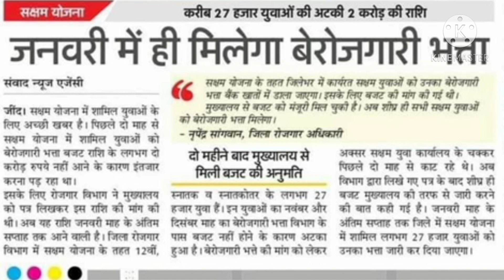बेरोजगारों के लिए बड़ी खबर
दोस्तों इस चैनल के बनाने का मुख्य उद्देश्य आप सभी दोस्तों तक नौकरियों से संबंधित किसी भी यूनिवर्सिटी से संबंधित और किसी भी प्रकार के होने वाले एग्जाम से संबंधित सूचनाओं को आप तक पहुंचाना है।।
आपका सहयोग ही हमें और वीडियो बनाने के लिए मोटिवेट करता है.

हमारा उद्देश्य:-
सभी प्रकार की नौकरियां की जानकारी देना

सभी यूनिवर्सिटी के पेपर और रिजल्ट की जानकारी देना

10वीं और 12वीं कक्षाओं के बच्चों के लिए सीबीएसई बोर्ड और भिवानी बोर्ड की जानकारी देना।।
RAILWAY EXAM, AIRFORCE,NAVY,ARMY, GROUP D,CLERK, GRAM SACHIV HTET, CTET,REET, PATWARI EXAM,CGL,JBT TGT,PGT BHARTI ,etc information